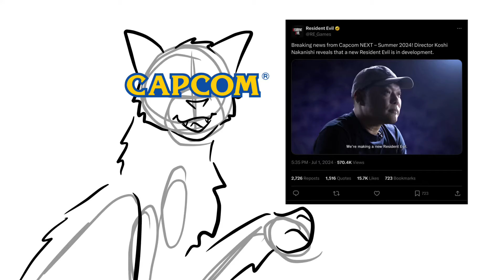CAPCOM!!!!!!!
I’m tweaking so bad I NEED REDFIELD SIBLINGS CONTENT